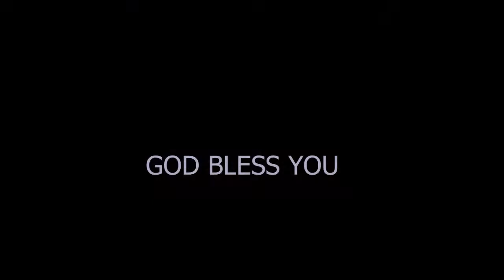CHGEM March 2022 Declaration | Prophetess E. K. Abiodun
This is a monthly declaration by the General Overseer of CHGEM.